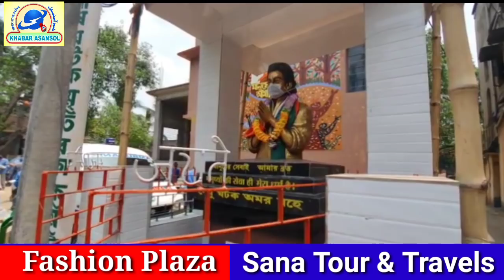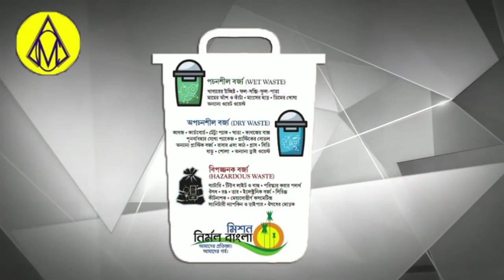Salgera ko banaya Yadgar/Police Ptrkar r safayi karmi kiye gaye Sammanit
Late Debendranath Mukherjee ki Yaad me Blood Donation Camp,Jamuria me Mayor Jitendr Tewari r Diptanshu Chowdhry ne bante Iftar Kit,Udaan Yuva, Inttuc transport Union r MIC abhijit ghatak ne bante Ration,Jitpur Uttar Rampur me Adibasi Yuva samaj ne banta ration